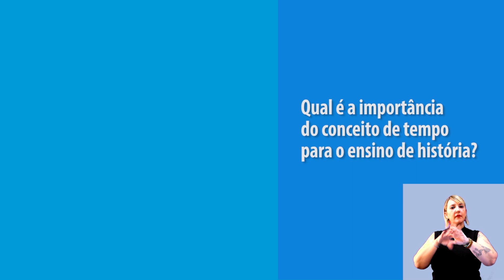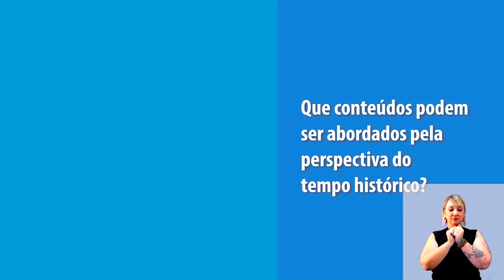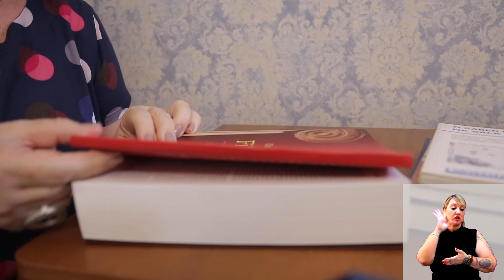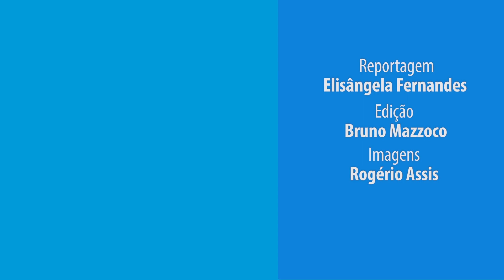Tempo cronológico e tempo histórico: como trabalhar no ensino fundamental?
O tempo é um conceito fundamental na disciplina de história. Para analisar os eventos que marcam o desenvolvimento humano, os alunos dos anos iniciais do ensino fundamental devem compreender, inicialmente, a passagem cronológica do tempo para, depois, poderem compreender a noção de tempo histórico, marcada por períodos com características próprias.